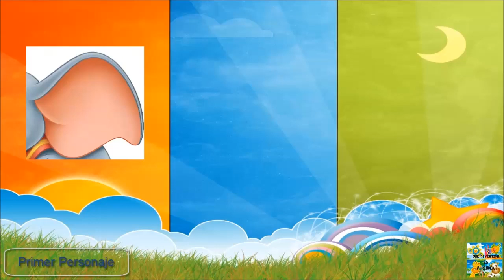JUGANDO A ADIVINAR A PERSONAJES DE DISNEY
En éste vídeo tan divertido, adivinaremos que 5 personajes de Disney aparecen.